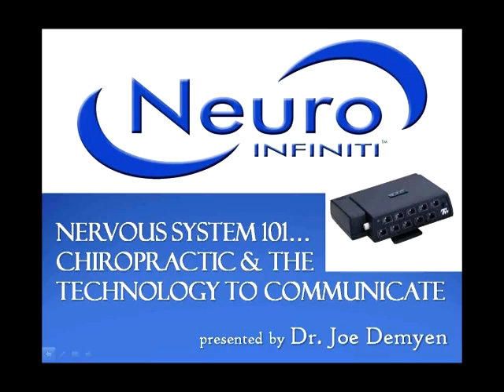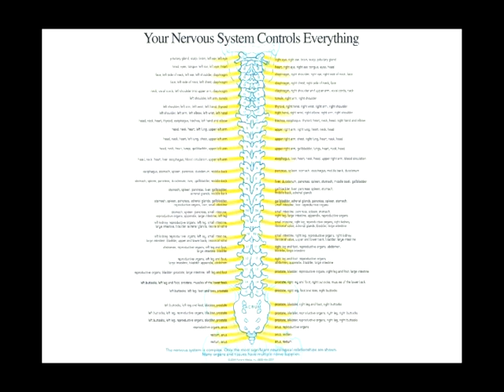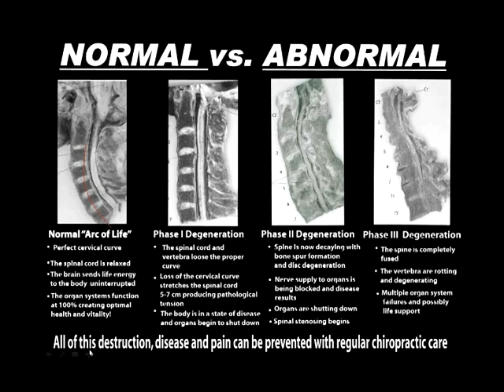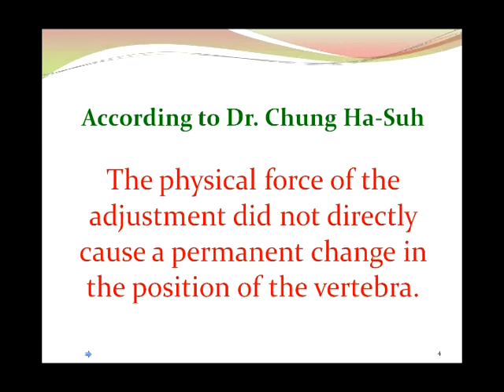NeuroInfiniti: The Power to Communicate - Part One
This is a webinar given by Dr. Joe Demyen discussing the practical side of practicing with the NeuroInfiniti.